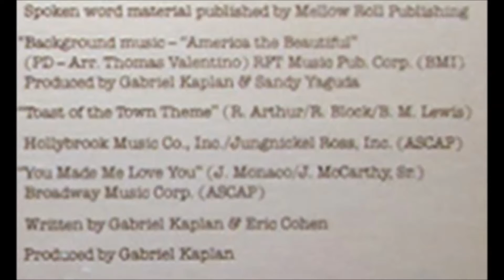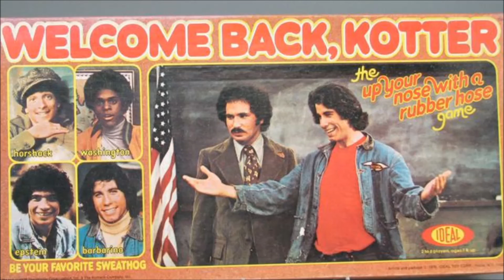Gabriel Kaplan - Holes and Mello Roles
if you remember and loved "Welcome Back Kotter", you need to know where the idea originated. this album